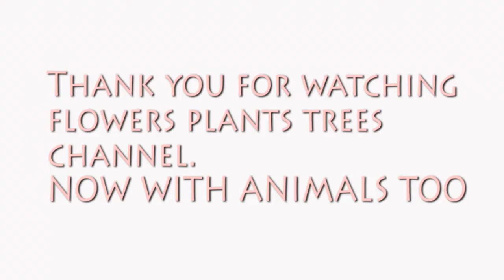Violet Feather Duck (made this duck)